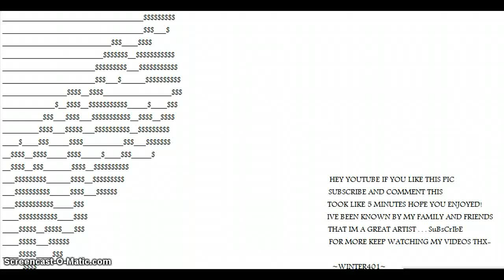Another Random Picture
Hey youtubers!! winter401 here!! with a random picture of a kiss sign plz comment if u like and sub ill make lots more pic for u guys 2 see thx for watching bye!